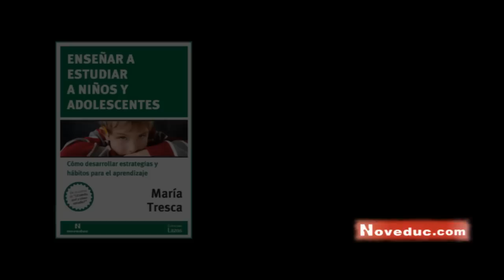Enseñar a estudiar a niños y adolescentes - Lic. María Tresca - Noveduc.com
Presentación del nuevo libro de María Tresca "Enseñar a estudiar a niños y adolescentes. Cómo desarrollar estrategias y hábitos para el aprendizaje". Licenciada en psicopedagogía (UBA), dicta cursos de capacitación a docentes y asesora escuelas en la implementación de técnicas de estudio en las aulas. Es también autora del libro "¿Cuándo, qué y cómo estudio?" (Noveduc, 2001).